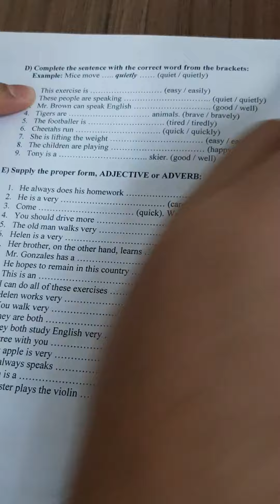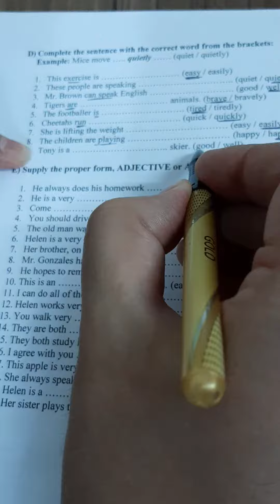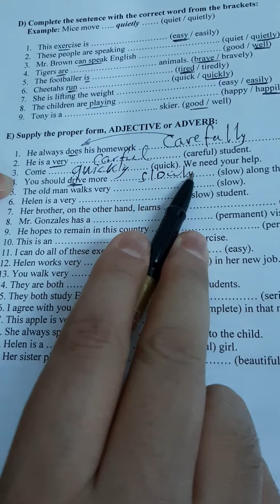video78 adjectiv or adverb#